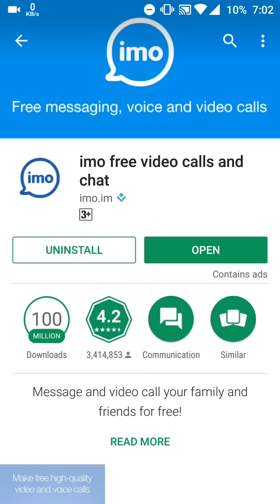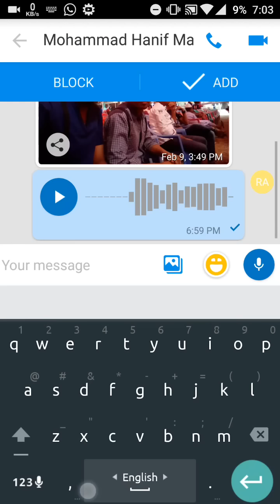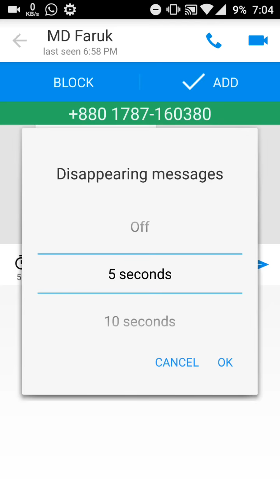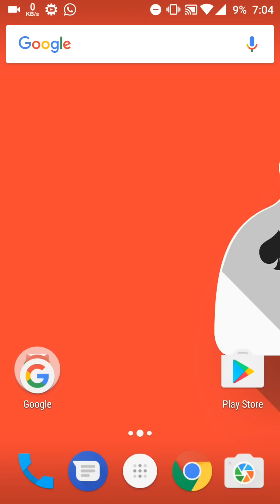ইমু(Imo) ব্যবহারকারী হলে ভিডিওটি না দেখলে আফসুস করবেন | Imo Secret Tips-2017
Imo Secret Tips For Every User

Secret Imo Tips

Must Watch This Video Every User